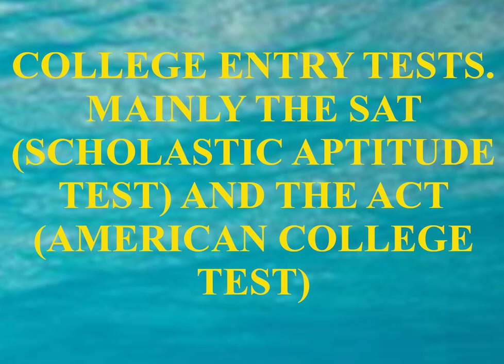COLLEGE ENTRY TESTS. MAINLY THE SAT (SCHOLASTIC APTITUDE TEST) AND THE ACT (AMERICAN COLLEGE TEST)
These education books are for anyone in school or college, looking for some kind of informal or formal education and for people in the education industry, looking for jobs and business, both teachers and other jobs in education.